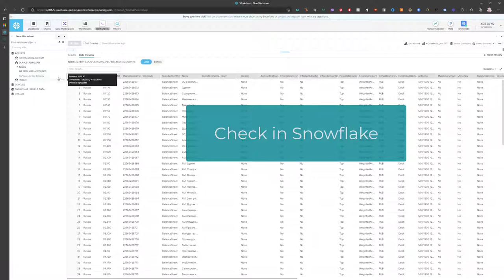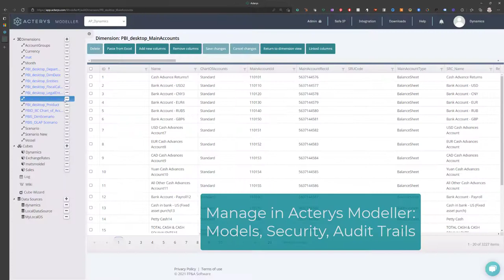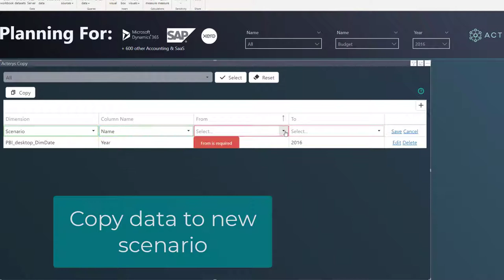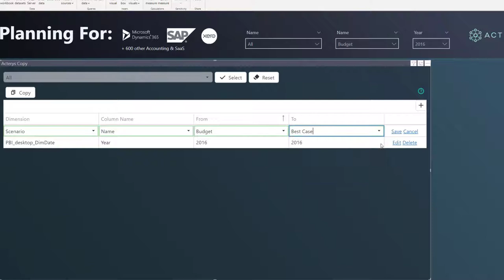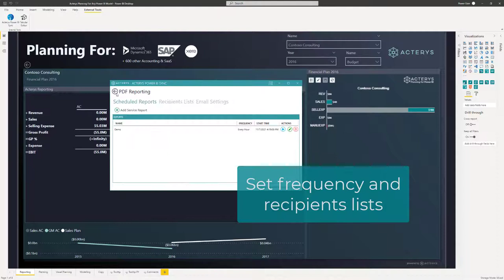Power BI Sync 2.0: Write-back, Data warehouse automation & PDF distribution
Acterys Power BI Sync is a Windows application or cloud-based service that adds:

• Data Warehouse Synchronization (SQL Server, Synapse, Snowflake)
• All Acterys Planning and Write back Features
• Pdf Distribution of Power BI reports and dashboards (including uncertified visuals) to email lists to any Power BI / dataflows model and options to setup automated jobs for these tasks at a desired interval.